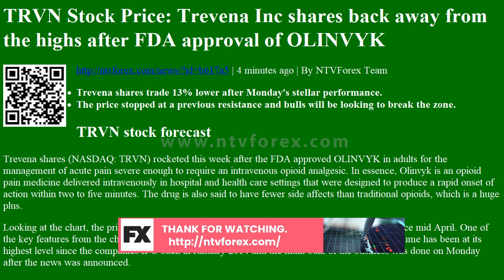TRVN Stock Price: Trevena Inc shares back away from the highs after FDA approval of OLINVYK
TRVN Stock Price: Trevena Inc shares back away from the highs after FDA approval of OLINVYK | 4 minutes ago | By NTVForex Team
Trevena shares trade 13% lower after Monday's stellar performance.
The price stopped at a previous resistance and bulls will be looking to break the zone.
TRVN stock forecast
Trevena shares (NASDAQ: TRVN) rocketed this week after the FDA approved OLINVYK in adults for the management of acute pain severe enough to require an intravenous opioid analgesic. In essence, Olinvyk is an opioid pain medicine delivered intravenously in hospital and health care settings that were designed to produce a rapid onset of action within two to five minutes. The drug is also said to have fewer side affects than traditional opioids, which is a hug...